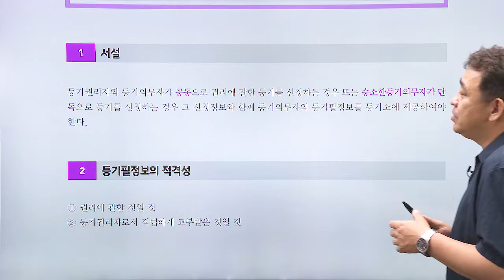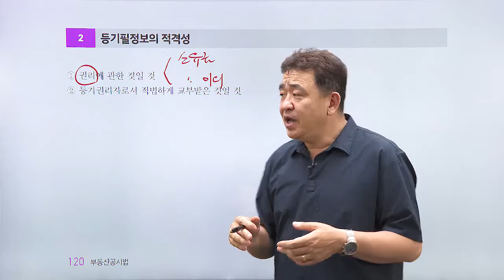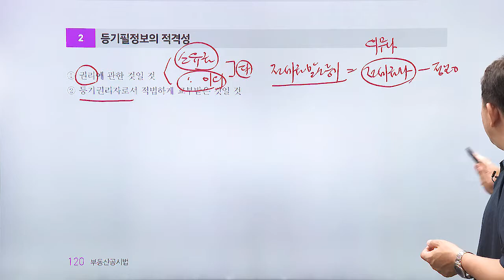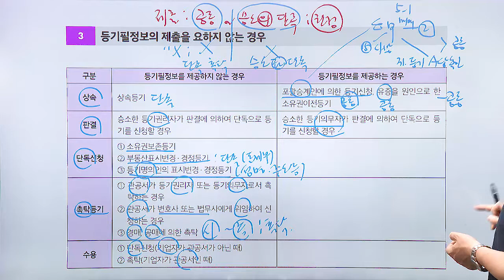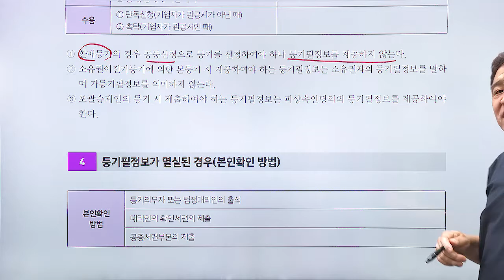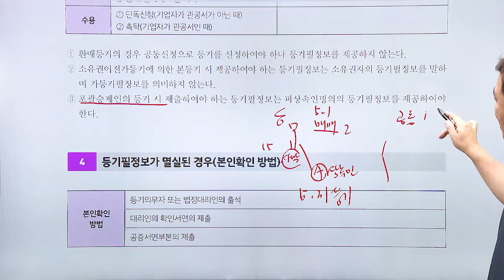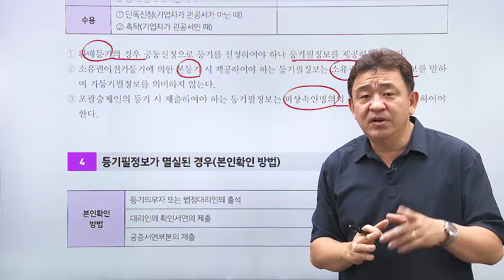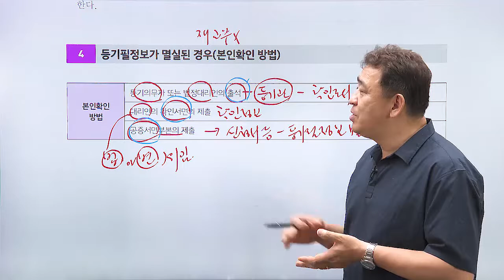공인중개사, 공시법 테마 강의 '등기필정보'